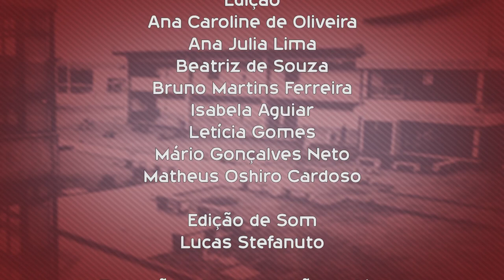Que curso eu faço? - Química - UFSCar Sorocaba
Tipo: Licenciatura
Duração: 10 semestres
Modalidade: Presencial
Turno: Noturno
Vagas: 25
Carga Horária: 3200 horas